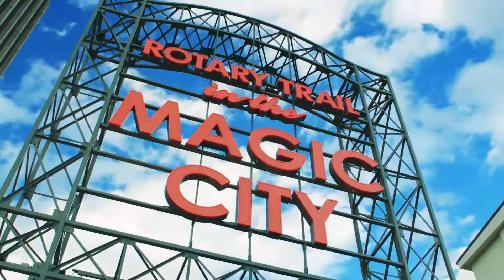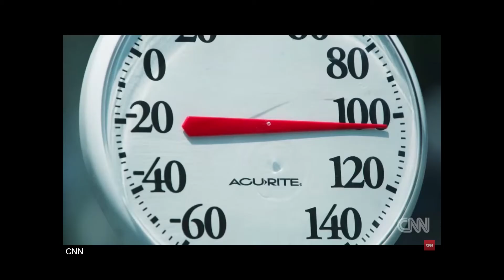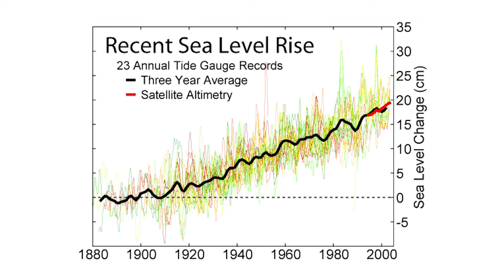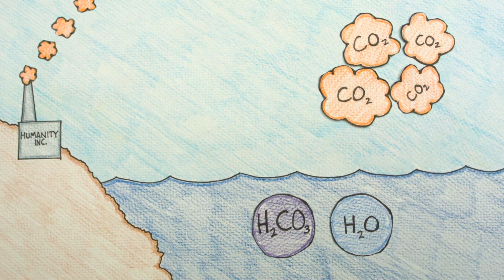The Acidification Of The Ocean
Where Kyle discovers the threat of Ocean Acidification and wonders why this is a thing.

Special Thanks to Katie Boyer, Ryan Kindahl, Steve Ashlee, Randy "Mongo" Halpern & Dan King. Extra special thanks to Dr. James McClintock and to the University of Alabama at Birmingham.

1:38 - Labeled Map of Antarctica, by the Landsat Mosaic Of Antarctica Team, uploaded by Rbrausse, 2010

2:58 - Sunny Skies Over The Arctic In Late June, Jeff Schmaltz & NASA Earth Observatory, 2010

3:02 - Penguins Visits Researchers, taken by Roux, 2006, uploaded by Domitori, 2008

3:13 - Perito Moreno Glacier in Patagonia, Argentina, taken by Luxa Galuzzi, 2005

3:14 - Recent Sea level Rise, chart prepared from publicly available data by Robert A. Rohde for the Global Warming Art Project, especially data compiled by Bruce C. Douglas (Global Sea Rise: A Redetermination, published in Surveys In Geophysics [1997]), uploaded by Angrense, 2005

3:51 - pH Scale, Illustration from Anatomy & Physiology, Connexions Web site, OpenStax College, Jun 19, 2013

Edvard Grieg